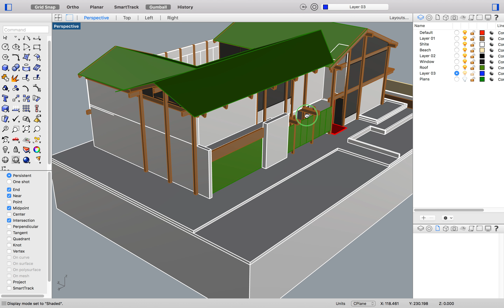2 Laguna Place Model 2